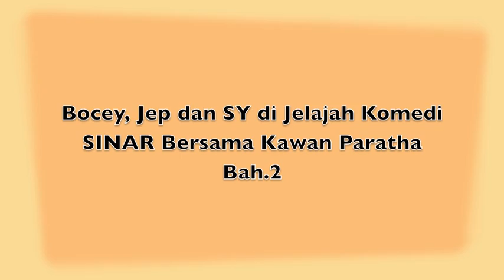Jelajah Komedi SINAR Bersama Kawan Paratha Bocey, Jep dan SY Bah 2